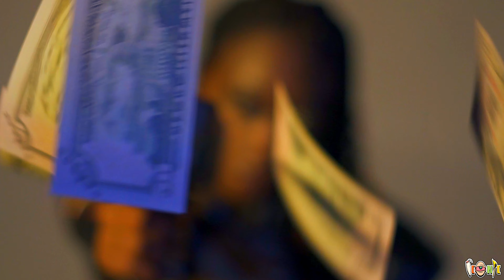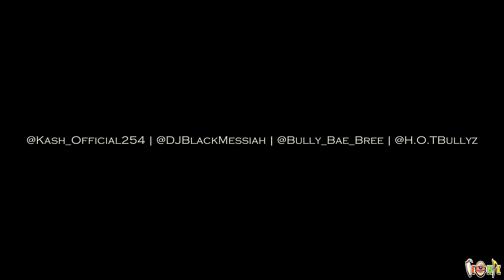Kash Official - "Law of Attraction" (Official Music Video) | MoneyMantra | Dir x DJ Black Messiah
Kash Official - "Law of Attraction" (Official Music Video) | Dir x DJ Black Messiah